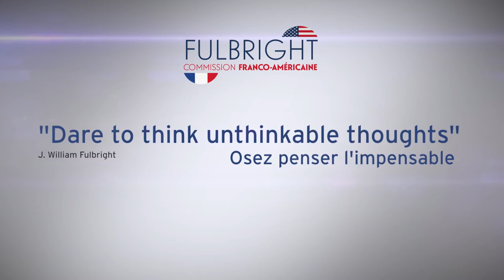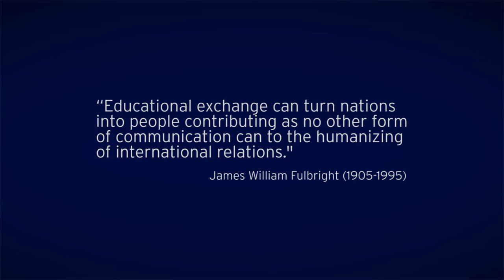Commission Fulbright franco-américaine